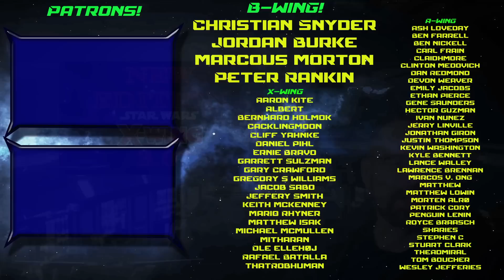X-Wing - AMG's New X-Wing Edition - Is this 3.0?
X-Wing is getting so many changes in AMG's new edition - Let's talk about them!